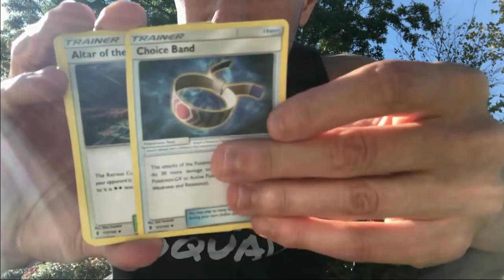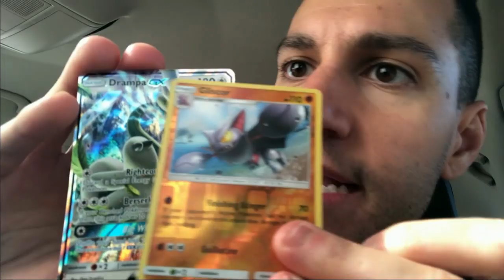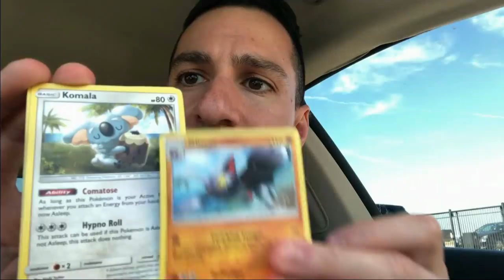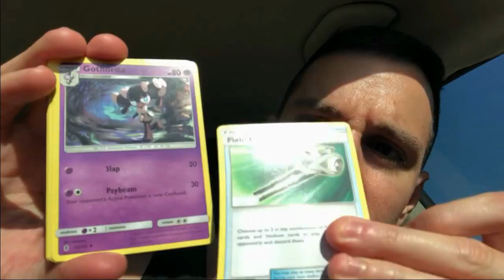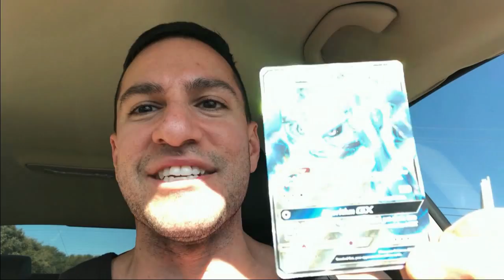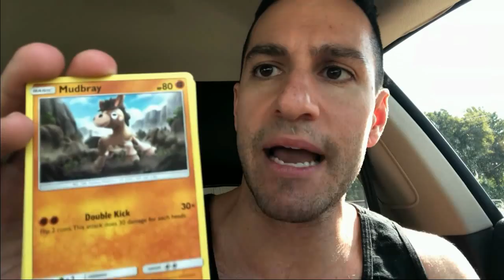POKEMON CARDS OPENING AT AN AIRPORT! - SECRET RARE Where You At?!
Pokemon Cards Opening and MILLION DOLLAR PLANES! A Pokemon TCG Opening at a private airport! Searching for a SECRET RARE Pokemon Card in Leonhart's Where You At series! Join the Hart Squad!

► Contact Leonhart!